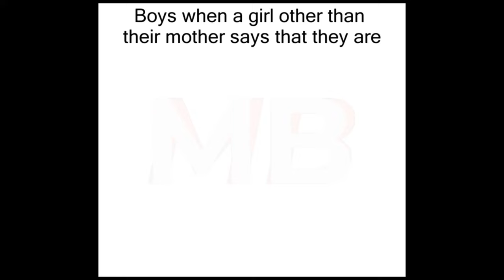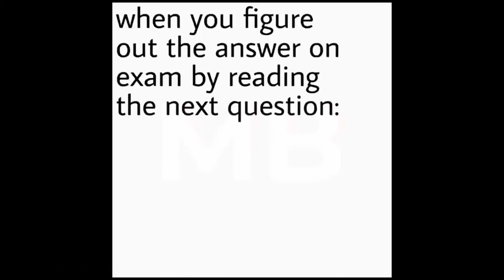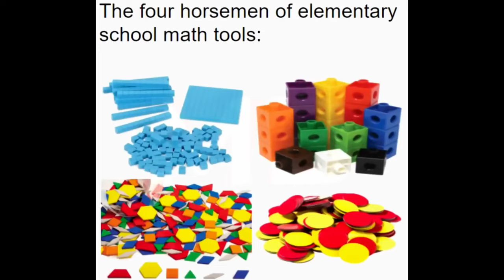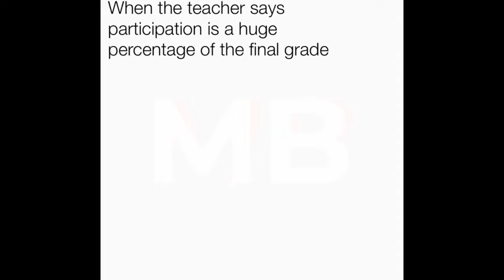Memes Compilation | School Memes | October | Third Week